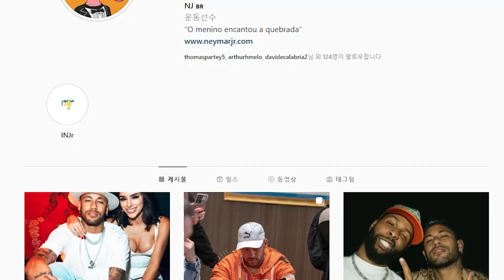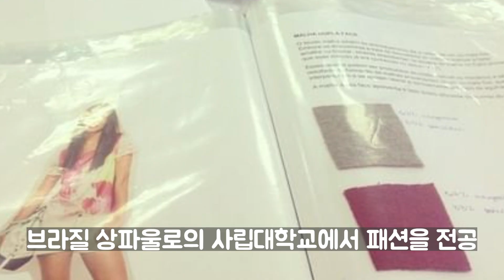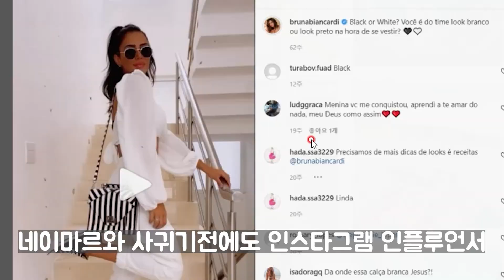네이마르 여자친구 브루나 비앙카르디 이야기